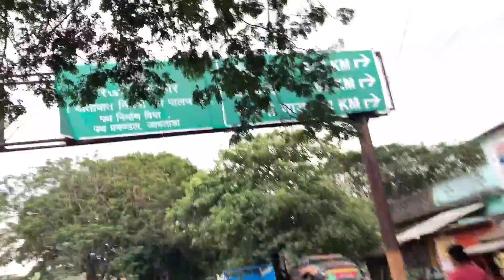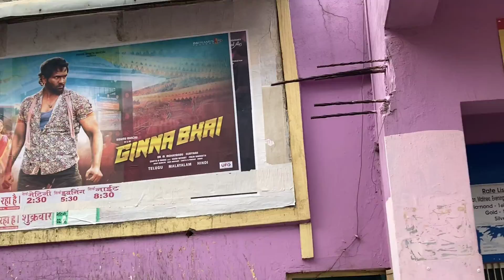Day of Diwali दिवाली स्पेशल with my friends Full Hall booked ￼Jamtara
In Diwali crazy with friends all Day Cinema Hall watching movie and much more￼
Only eight person in hall
Full hall booked￼￼
Request to play movie in hall